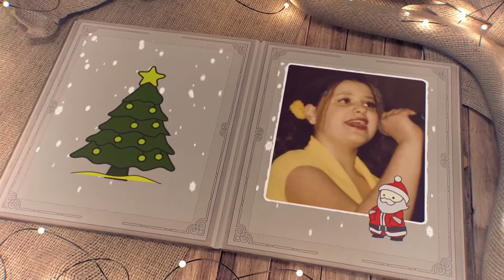Анна Сінгаївська «Коханий», «Загадаю Миколаю» з Тетяною Піскарьовою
Анна Сінгаївська «Коханий»
«Загадаю Миколаю» з Тетяною Піскарьовою